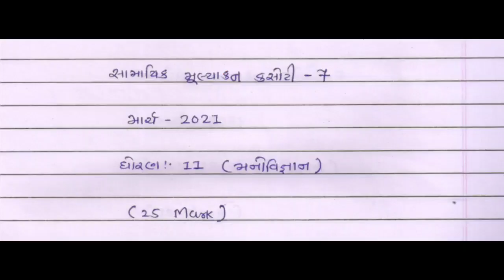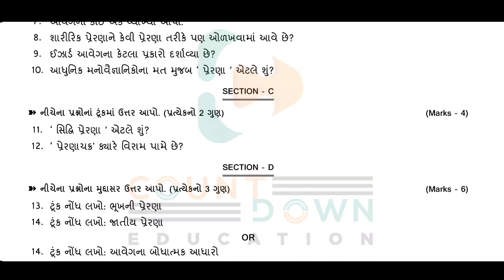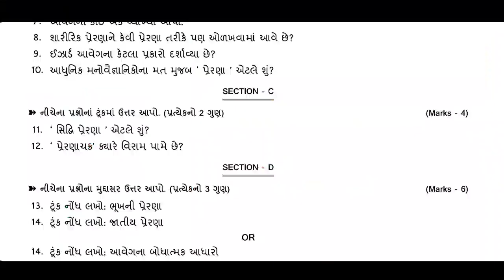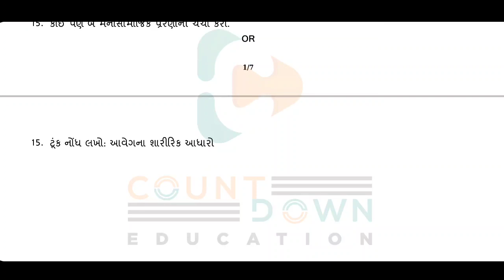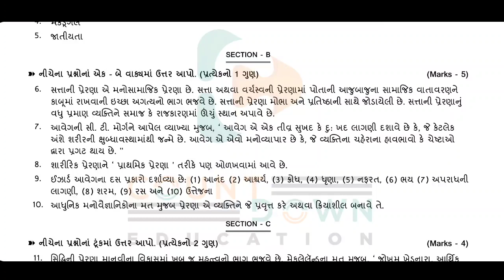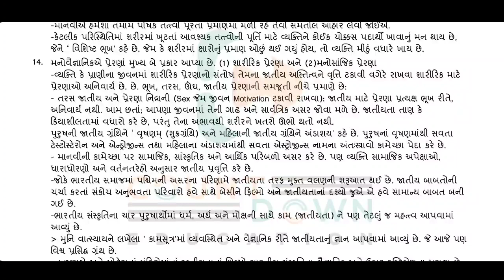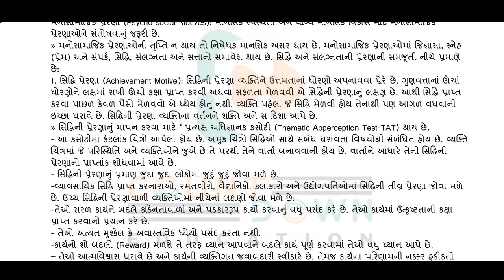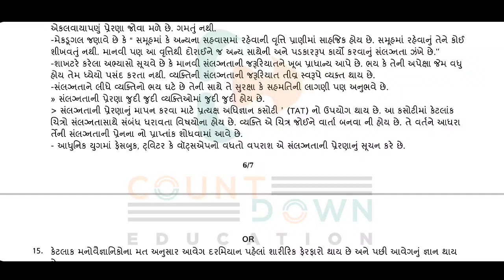Std 11 Manovigyan Model Paper Ni Sampurn Samaj 2021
More Features :
1) Saari important books milengi solved video solutions ke saath
2) Previous year papers, Important PDFs, Question Bank
3) Crash Course, Mock Tests, Quiz
4) India's biggest student's community
& much more

3 Crore se zyada bachho ka bharosa!!